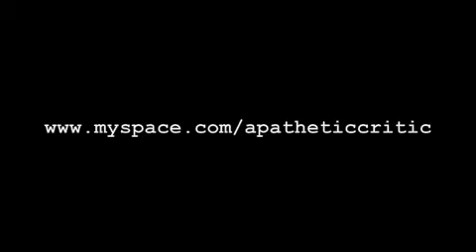Parker's Variation of Tell It to Your Face (On the Eukelele)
Jeremy is Currently in Guatemala, and we miss him a ton! I did this because I was thinking of him...*awwwhhhh*